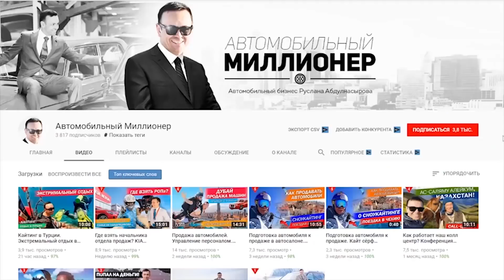Во Вьетнаме Обнаружили Самую Большую И Красивую Пещеру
Всем привет, вы на канале Tip Top и сегодня у нас видео о пещерах. Совсем недавно ОБНАРУЖИЛИ САМУЮ БОЛЬШУЮ И КРАСИВУЮ ПЕЩЕРУ о которой ничего не было известно до 2009 года. На сегодняшний день именно она является самой большой из всех известных пещер в мире ее название Шондонг (Hang Son Doong), или другое название Пещера горной реки. Местное население обнаружило эту пещеру сравнительно недавно в 1991 году, а мировой общественности она стала известна гораздо позже, лишь в 2009 году. Ранее никто из местных так и не решился в нее зайти. Их отпугивал суеверный страх из-за шумного ветра у самого входа и шума водного потока внутри они задавались вопросом кто живет в пещере. И лишь в 2009 году группа британских спелеологов, отправившись изучать эту пещеру и выяснить кто обитает в этих пещерах. Провести ночь в пещере стоит 3000$ это самая большая пещера. Далее посмотрим на удивительную сказочную пещеру Новой Зеландии. Это настоящий шедевр природы, над созданием которого она трудилась миллионы лет. Когда-то на месте теперешних пещер хозяйничал океан. Вода создала здесь таинственные хитросплетения ходов и гротов. Эти водные пещеры облюбовали редкие существа, комарики светлячки, которые которые своим сиянием создают сказочную атмосферу этой пещеры. Далее посмотрим на пещеру под названием Голубой грот эту удивительную пещеру можно увидеть в Италии на острове Капри. Попасть в нее можно только со стороны моря, заплыв через узкий проход в скале, попадая внутрь открывается фантастический вид пещеры, а вода имеет ярко голубой цвет, создавая фантастическую атмосферу. Еще одно удивительное природное творение это  Мраморные пещеры Патагонии, На границе двух южноамериканских стран Чили и Аргентины.Мраморные пещеры представляют из себя удивительное природное сочетание замысловатых лабиринтов, гротов и пещер в скале. Дополняет и подчеркивает изысканную природную красоту этого места бирюзовая, прозрачная вода. Ну и напоследок посмотрим на самую длинную пещеру в мире это Мамонтова пещера самая длинная пещера. Находится в США, штат Кентукки. Это настоящее царство подземных озер и каньонов, водопадов и ручьев, узких проходов и больших залов.